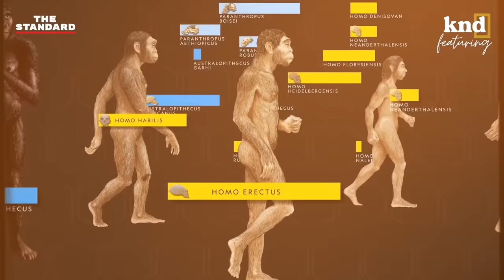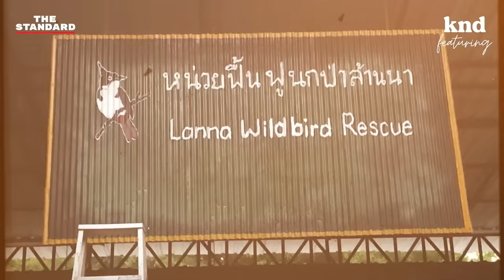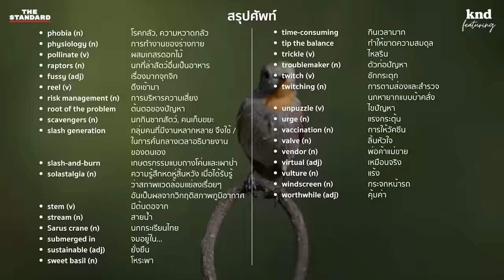คุยอังกฤษกับหมอหัวใจ ผู้อยากให้การปีนต้นไม้เป็นวาระแห่งชาติ Feat. หมอหม่อง | คำนี้ดี EP.1121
สมัยนี้หลายคนทำหลายอาชีพควบคู่กัน ไม่ว่าจะเพื่อรายได้เสริมหรือเพื่อความชอบส่วนตัว เอพิโสดนี้พบกับ คุณหมอหม่อง หรือ นพ.รังสฤษฎ์ กาญจนะวณิชย์

แขกรับเชิญคนแรกของ KND Featuring ที่นอกจากจะเป็นอาจารย์แพทย์แล้ว ยังเป็นนักอนุรักษ์ธรรมชาติและคนรักนกตัวจริง

ความปรารถนาที่จะเยียวยาสุขภาพคนไข้และรักษาธรรมชาตินั้นมาบรรจบกันได้อย่างไร? มาสำรวจทัศนคติของผู้ที่อุทิศชีวิตให้สิ่งมีชีวิตรอบข้างอย่างไม่มีเงื่อนไขกันกับ KND Featuring เอพิโสดนี้ที่จะทำให้คุณอยากแพ็กกระเป๋าเข้าป่าอย่างแน่นอน

Time Index
00:00 คุยกับนักอนุรักษ์ผู้มีงานอดิเรกเป็นแพทย์หัวใจ
04:33 วิธีดูแลรักษาหัวใจให้มีสุขภาพที่ดี
09:40 สายเลือดนักอนุรักษ์ที่หล่อหลอมมาตั้งแต่เด็ก
13:22 ความสัมพันธ์ระหว่าง ‘หมอหัวใจ’ ช่วยคน vs. ‘นักอนุรักษ์ธรรมชาติ’ ช่วยโลก
17:12 นักอนุรักษ์นิยมทำอะไรบ้างในแต่ละวัน
19:18 ‘นก’ คือ ‘ทูตแห่งธรรมชาติ’
21:43 ความแตกต่างระหว่าง Bird Watchers และ Birders
23:57 นกและสัตว์อื่นๆ สำคัญอย่างไรต่อระบบนิเวศ
28:33 นกพิราบตัวป่วน ต้องอนุรักษ์ไว้ไหม?
30:51 เด็กรุ่นใหม่ต้องเรียนรู้อะไรบ้างเกี่ยวกับการอนุรักษ์ธรรมชาติ
36:12 ความแตกต่างระหว่าง Naturist และ Naturalist
37:02 ประสาทสัมผัส รูป รส กลิ่น เสียง กับธรรมชาติที่หายไปของคนเมือง
40:18 คุณหมอท้อไหม หมดหวังบ้างหรือเปล่ากับสภาพธรรมชาติปัจจุบัน
43:12 ‘Solastalgia’ ความเจ็บปวดจากการเปลี่ยนแปลงของธรรมชาติ
45:45 ‘สวนสัตว์’ ยังจำเป็นหรือไม่ในยุคนี้
49:21 สรุปศัพท์